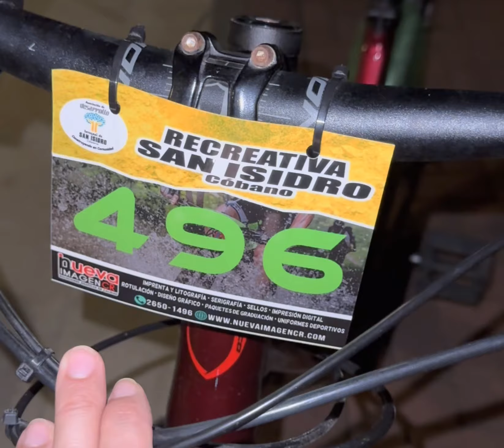San Isidro, Costa Rica 🚴‍♀️Marathon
Participated in my very first bike marathon with my son !  We biked 20km through gravel trails, hills that were so steep I had to push my bike up, mud, rivers and everything in between.  Incredible experience hope to do more!